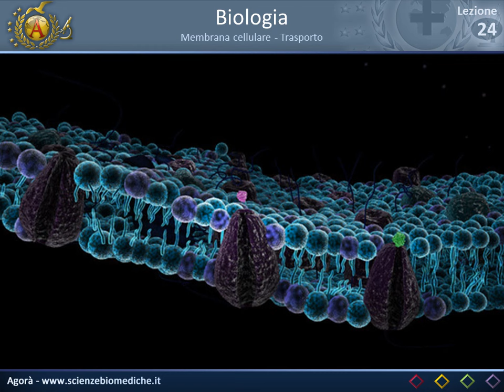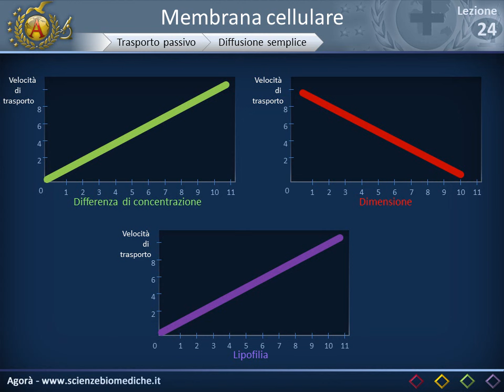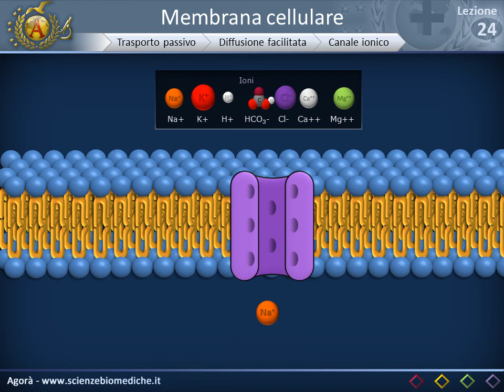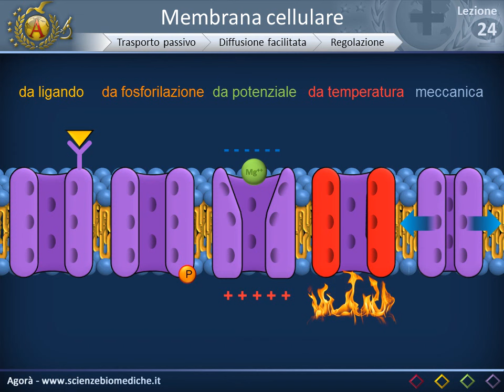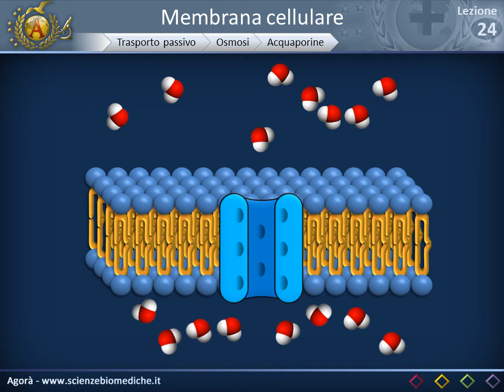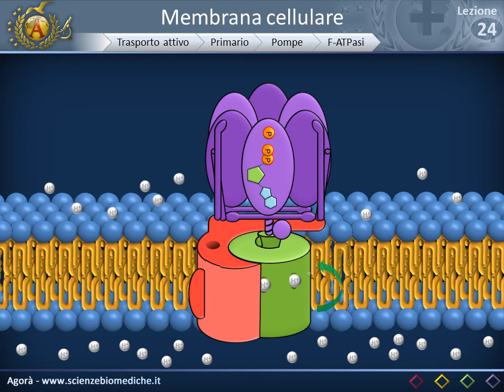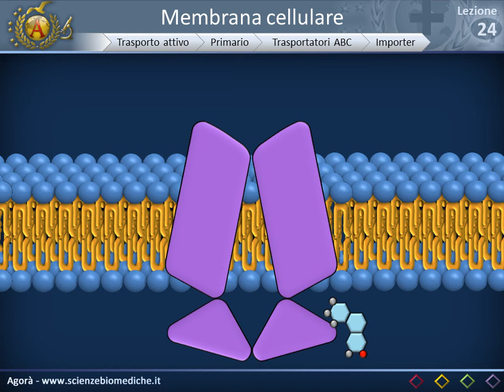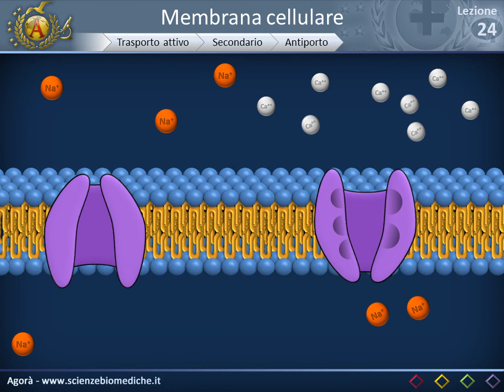Membrana cellulare - Trasporto